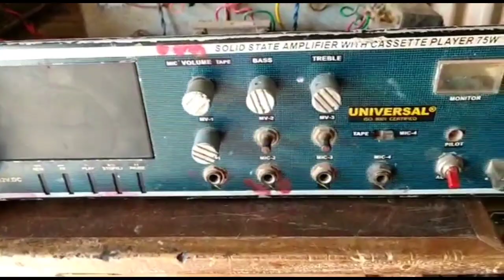75 वाट से150 वाट बनाय,75 watt Universal amplifier,Universal amplifier repair,Old Universal amplifier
hi friends

 Gyan amplifier

1. 75 वाट से 150 वाट बनाय.
2. Universal Amplifier repair.
3. Old Universal Amplifier.
4. 75 watt universal amplifier.

 यूनिवर्सल एंपलीफायर से संबंधित कोई भी जानकारी चाहिए तो आप कमेंट में पूछ सकते हैं

 आप मेरे व्हाट्सएप पर भी पूछ सकते है

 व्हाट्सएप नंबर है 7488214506